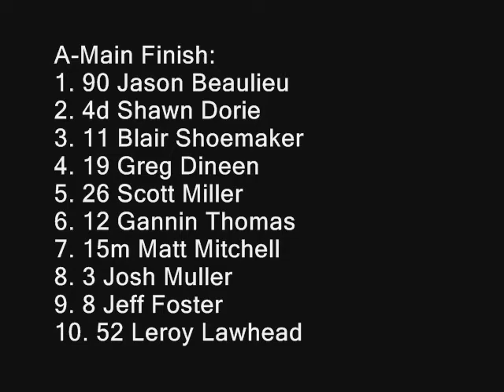7-26-08 Modifieds A-Main Grays Harbor Raceway